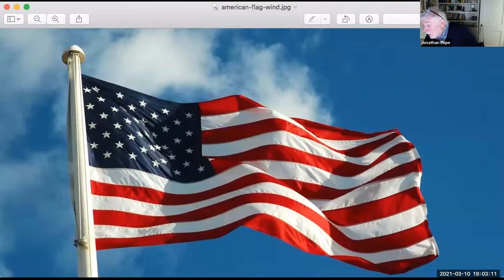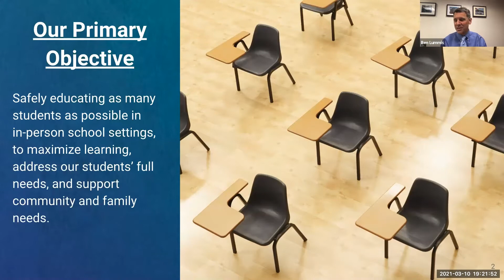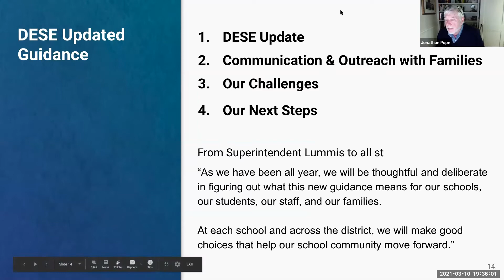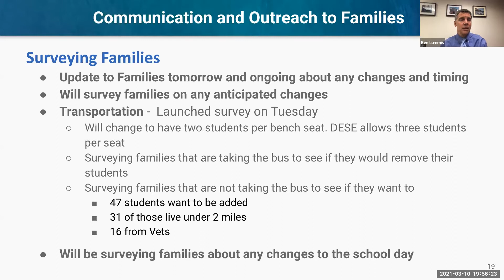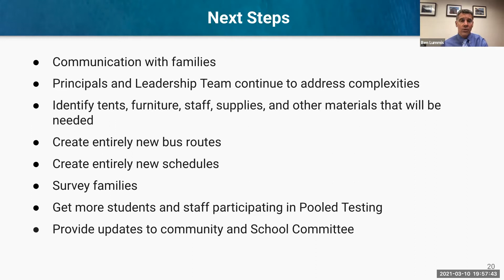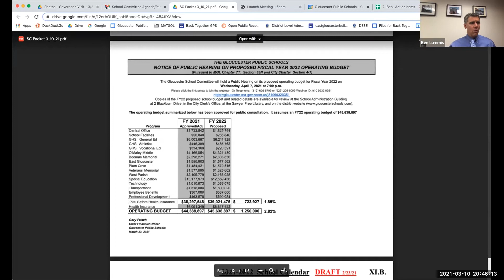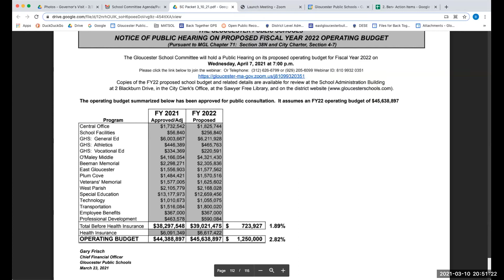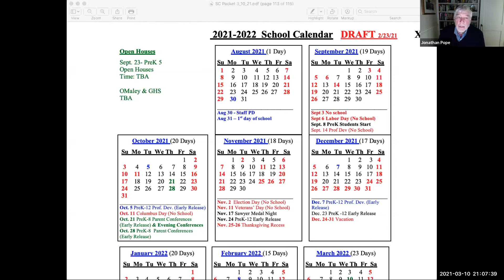Gloucester School Committee — March 10, 2021